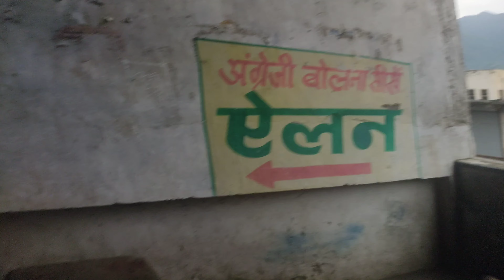FOOTBALL TOURNAMENT IN KHADRI/ CONTACT ME FOR MORE DETAILS/7 July 2023 DAY 74/75